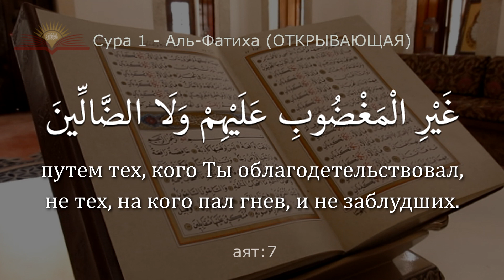Сура 1 - Фатиха [Открывающая] - с субтитрами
🔸 Священный Коран
Сура 1 -  Фатиха [Открывающая] - с субтитрами на русском языке